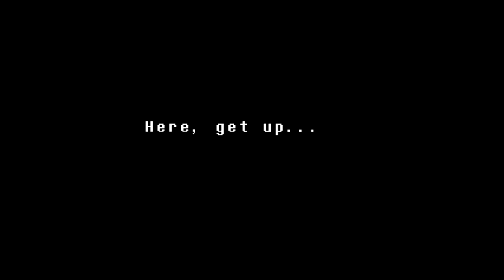Lets Play | Undertale | Part 21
Things are beginning to get a little dark.